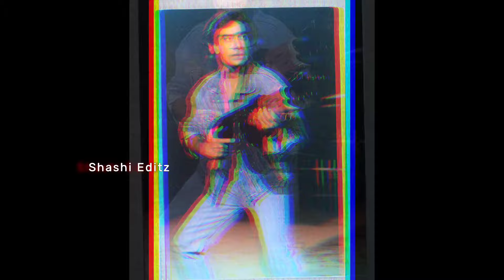Akshay Kumar Most Dangerous Stunts 😱| Khiladi 420,Sapoot | Most ACTORS stunts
Yourself keywords

Shashi Editz

Thanks 🙏